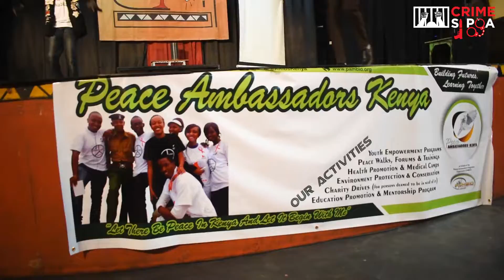600KM WALK FOR PEACE IN KENYA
600KM WALK FOR PEACE IN KENYA
 Crime Si Poa  joined  Peace Ambassadors 600KM walk from Kakamega to Nairobi preaching peace in Kenya.